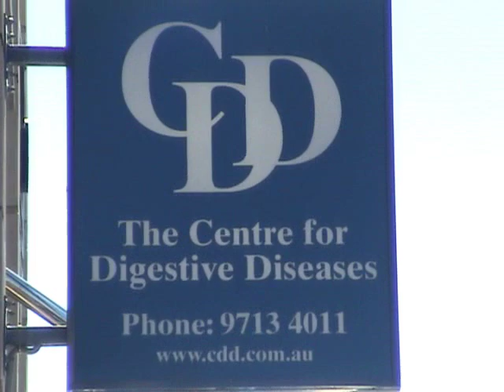Prof Borody; Crohn's Interview - Part 1 of 9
Professor Borody discusses MAP & Crohn's Disease